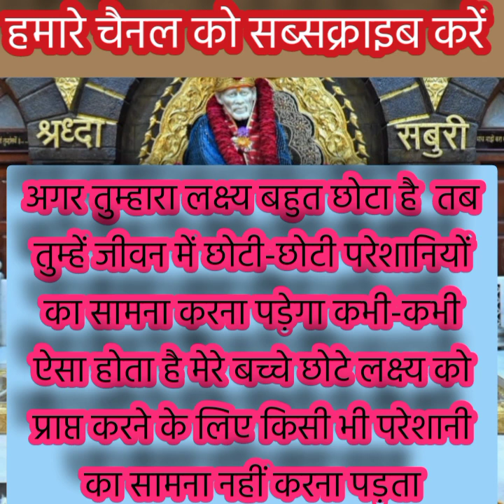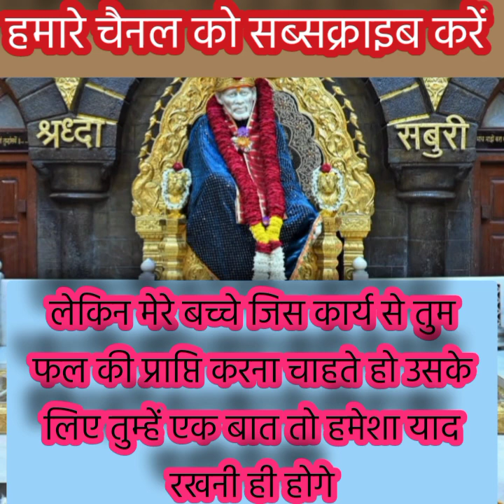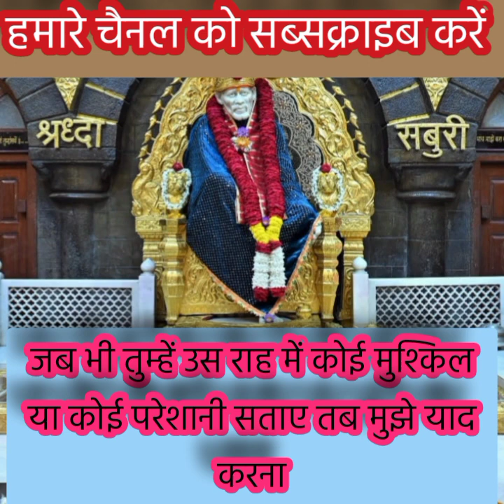वह रो रो कर तुम्हें मांग रहाaaj